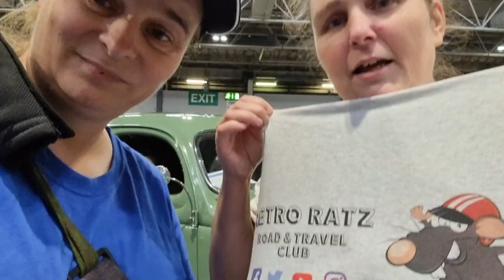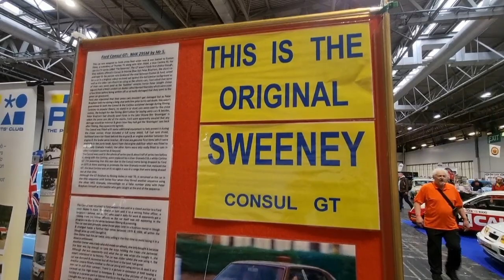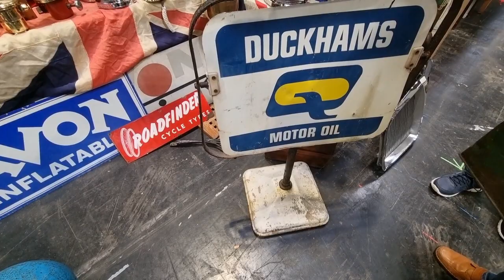Classic Motor Show main Vlog, NEC. 5 halls of petrol head motorway bliss!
This is our main explore of the wonderful 5 halls of cars at this year's, NEC, Classic Motor Show 2022.

and see our store where you can buy stickers.

MUSIC
Intro and Outro music written and performed by Eddie Cook
Music used in this video, is from a paid subscription